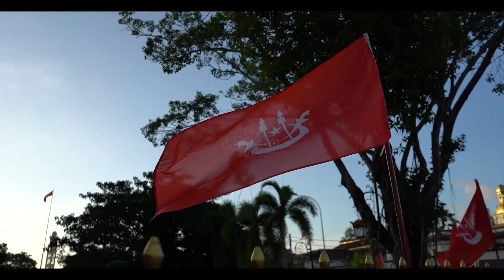Welcome Kota Bharu